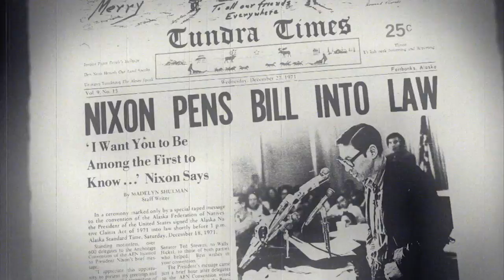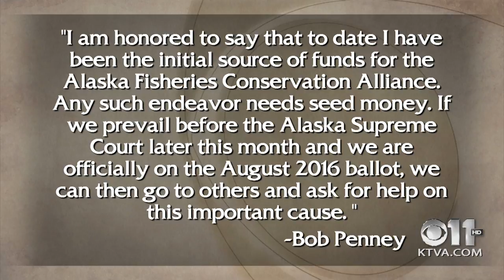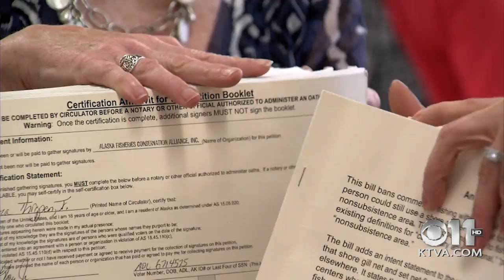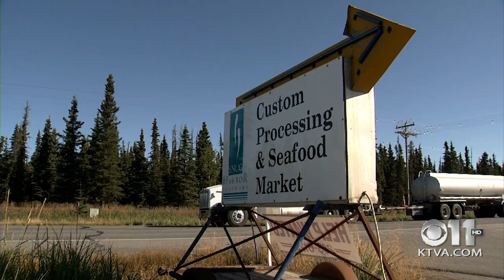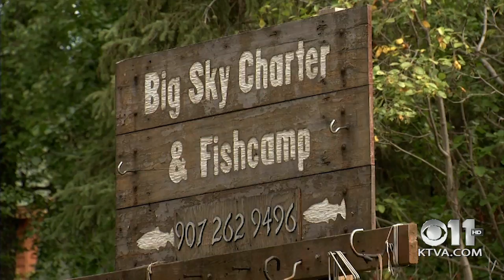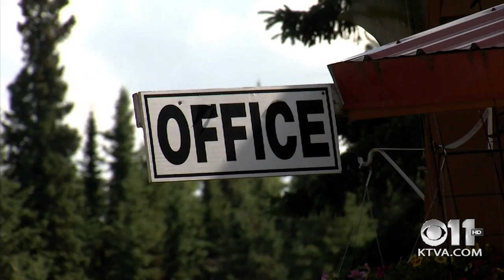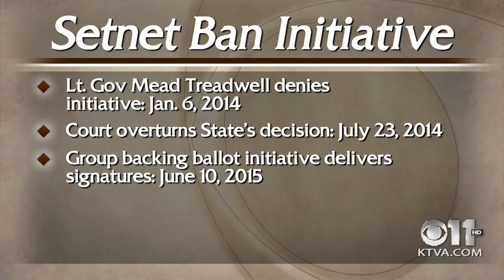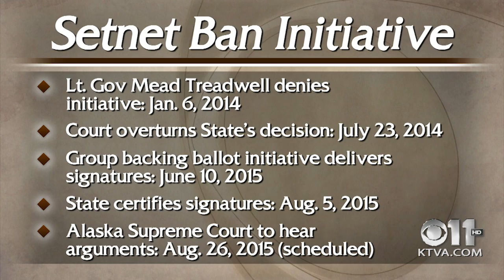Frontiers 17: Kenai Fish Wars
Our entire program is devoted to the battle between the Kenai River sport fishing industry and the Cook Inlet setnetters — a fascinating story that involves politics, class warfare, economics, science and, most important of all, passion.

There’s something primal about the emotions fishing evokes in Alaskans everywhere, but you really see it on the Kenai Peninsula — the recreational sport fishing grounds for Southcentral Alaska. It’s where the world record was set for the largest king salmon ever caught, a 97-pound, 4-ounce fish, caught by rod-and-reel. The record still stands.